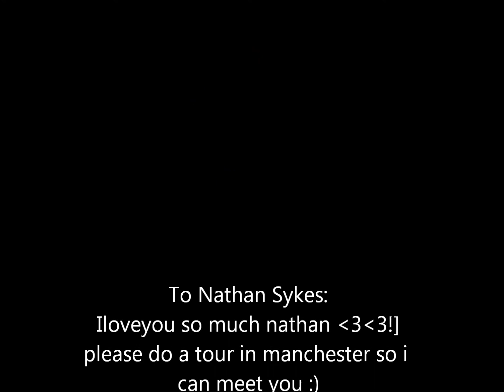Nathan sykes pictures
pictures of nathan sykes, nathan ILOVEYOU X